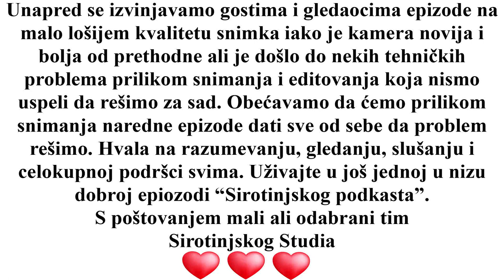Sirotinjski podkast 05 - Marija Matejic i Lazar Veselinovic, Hazel